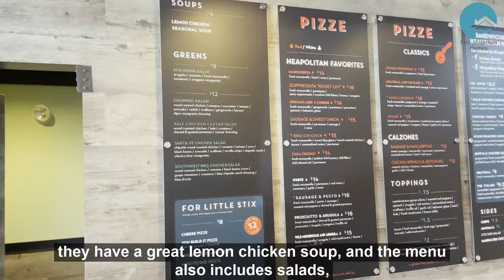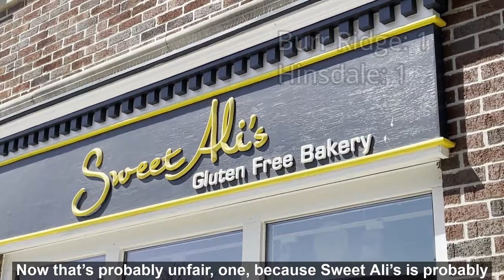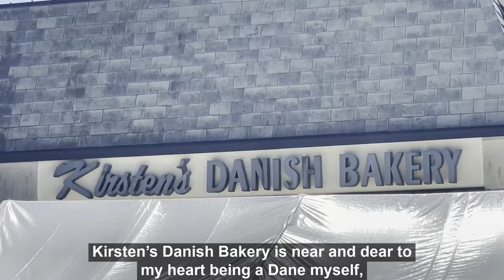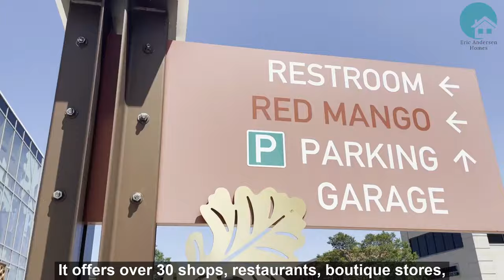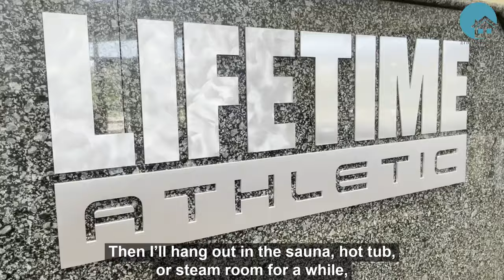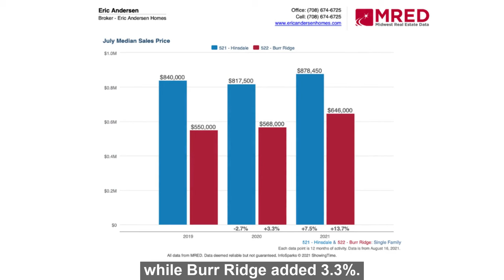Burr Ridge vs. Hinsdale: Which Chicago Suburb is Better?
Thinking about moving to Burr Ridge or Hinsdale? In this video, I put Burr Ridge and Hinsdale side-by-side and compare who has the better food, schools, location, shopping, recreation, and housing/real estate market. Locations I feature in this video include:

✅ Stix & Stones Pizzeria (Burr Ridge) 🍕
✅ Baldinelli Pizza (Hinsdale) 🍕
✅ Sweet Ali’s Gluten Free Bakery (Hinsdale) 🧁
✅ Kirsten’s Danish Bakery (Burr Ridge) 🥨
✅ LifeTime Athletic (Burr Ridge) 🚴
✅ The Burr Ridge Village Center & Historic Downtown Hinsdale 🛍

Did you enjoy this video or find it helpful?

My name is Eric and I’m a REALTOR® in Chicago, Illinois. I specialize in helping out of state newcomers find the perfect home here in Chicago. When I’m not selling homes, I love spending time with my wife and 6 children, serving my congregations (I’m an ordained Lutheran pastor and serve Zion, Summit & Immanuel, Hodgkins), exercising, and making Neapolitan pizza from scratch and baking it in my Ooni wood-fired oven. Despite being a Chicago native, I’m a St. Louis Blues fan (I blame it on my time at the Seminary), and some of my favorite recent shows include Billions, Breaking Bad, and Loki. I devour books like they’re pizza. I’ve recently finished “The Man’s Guide to Women” by John Gottman (an eye-opening read) and “Ninja Selling” by Larry Kendall. I’m currently working through “Think Again” by Adam Grant, and have “Hook Point” by Brandon Kane and “Millionaire Success Habits” by Dean Graziosi on deck.

Eric Andersen, B.A., M.Div.